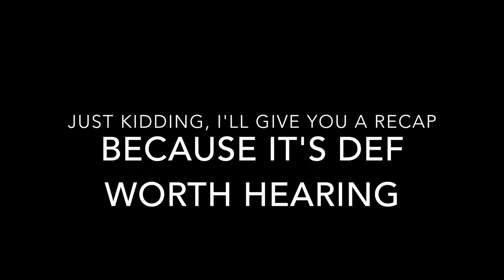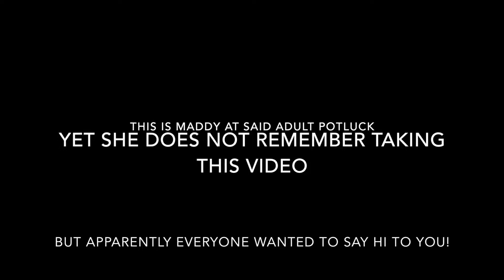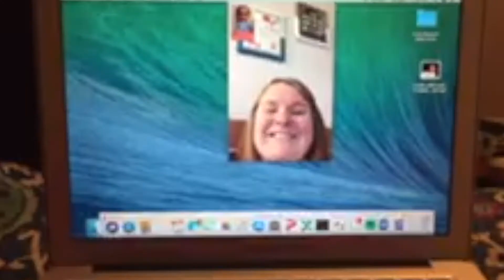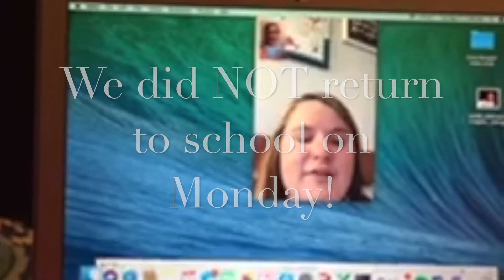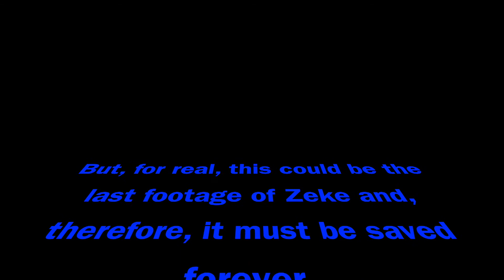Dear Libby #3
Dear Libby,

This lil video was a long time coming, but life started spinning really fast after your visit for all of us here in Charleston, for you in Spain, and in the Atlantic Ocean with our friend Florence!

ttyl over and out,
Allison, Ally, and Maddy